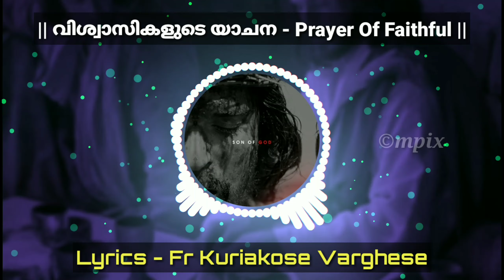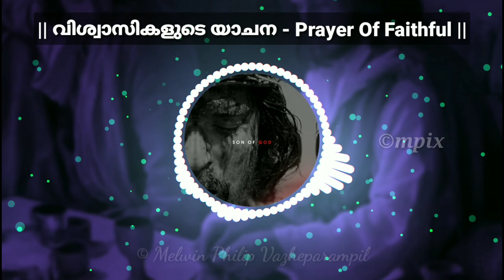Prayer Of Faithful | വിശ്വാസികളുടെ യാചന | ഹാശാ ശുശ്രൂഷയിലാകാൻ ഭാഗ്യം ഞങ്ങൾക്കേകീല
Mar Anthonios Oriental Orthodox Monastery
👇🏻👇🏻 Maps
Songs composed by Fr kuriakose Varghese
Singer - Fr Kuriakose Varghese
Key's - Jubin Abraham
Recording - The Studio J ( Iju Abraham )
|| Lyrics ||
വിശ്വാസികളുടെ യാചന

ഹാശാ ശുശ്രൂഷയിലാകാൻ ഭാഗ്യം ഞങ്ങൾക്കേകീല്ല.
ഉത്ഥിതനുടെ കുരിശിനെ  ചുംബിപ്പാ..നായില്ല
കരളിൽ നിരാശകൾ പകരാതെ
കൂദാശകളിനീം ഏകണമേ
വിഷവ്യാധിയെ നീ മാറ്റീട്ട്
പുണ്യം നൽക.

Written By Fr. Kuriakose Varghese
Mar Anthonios Dayara, Mallappally.
ܡܐܠܐܢܟܐܪܐ ܧܪܬܗܧܕܧܨ ܣܝܪܥܐܢ ܤܗܜܪܤܗ
ܥܢܕܥܐܢ ܧܪܬܗܧܕܧܨ ܣܝܪܥܐܢ ܤܗܜܪܤܗ
മലങ്കര_ഓർത്തഡോക്സ്‌_സുറിയാനി_സഭ!